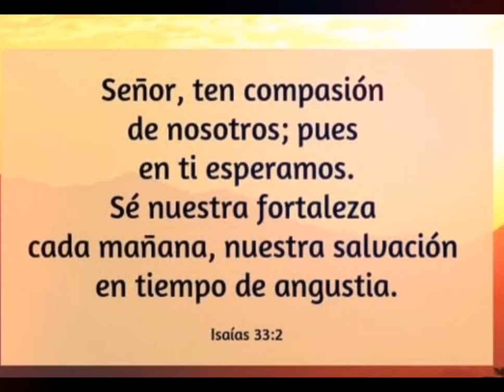Mi Familia 10/05/2020